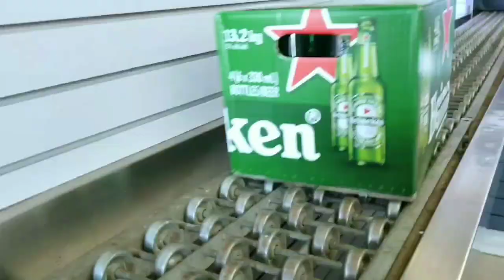LAO MUSIC PRACTICE FOR OUR OUR ?? NEXT CONCERT FULL BAND FULL ??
FULL BAND LAO MUSIC PRACTICE FOR OUR NEXT CONCERT in this video BOUNTHOUN  VILAYSONE And Ai Billy Vong we'll get together sing some song with the whole group it is always nice to get together with my friends and jam play music like professional
cannot the same about all to manage anything got to be able to solve a single problem all the time with a positive solution we heard about this 100th time almost with every band when folks are on the rise they just don't know it we're doing things by yourself for yourself is not it is not a group or team got something good share it otherwise leave it back wherever this is for a good content not for whatever you have in your behind you have your chance to shine this is not a letter of an outburst
 or vent we share the solution many times before and yes this is for the educational purposes okay enough with that it's more on a personal note thank you you the audience for being here please enjoy the video please like and share comment is always welcome Please Subscribe for more videos we upload often and if you really enjoy Please Subscribe and leave a comment and subscribe will be glad to reply back to your comment it's always nice to see what others are doing on YouTube will definitely visit thanks again have a good day and a lovely evening.